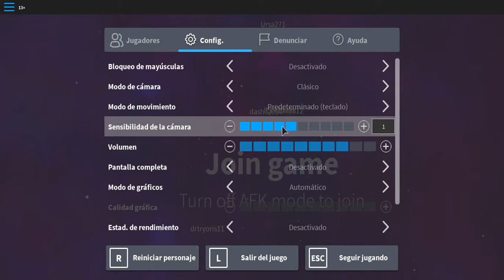lo mas subnormal del mundo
tito e esta haciendo magia